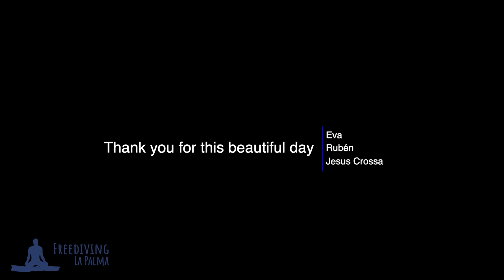Exploring the Blue on one breath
Footage taken from on freediving fun session on the east of the "isla bonita" la palma, canarian islands.

Thanks for the best company:
- Eva
- Rubén
- Jesus Crossa

... there is so much more to explore and to enjoy. We'll see us soon in the ocean.